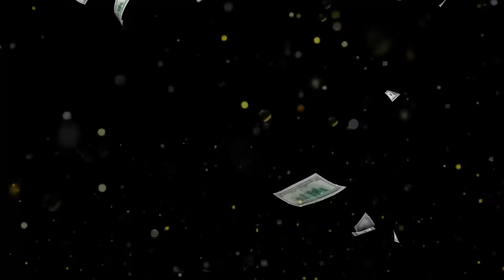Louise Hay Affirmations to Reprogram your Subconscious Mind While You Sleep to Attract Money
This profound session is designed to reprogram your subconscious mind while you sleep, fostering a deep and lasting change in your core beliefs. Whether you are just starting your journey or you're an avid practitioner of the Law of Assumption, this meditation will provide tools and insights to enhance your experience.

✅ To receive a very powerful ancient technique to receive abundance

Transform Your Life with Louise Hay Affirmations - 101 Power Thoughts for Healing, Prosperity, and Self-Love!

🌟 Welcome to a transformative journey with the legendary author Louise Hay! 🌈 In this powerful video, we dive into the world of positive affirmations and self-healing guided by Louise Hay, the renowned author of "You Can Heal Your Life" and "The Power Is Within You."

🌸 Whether you're seeking daily affirmations for success, money, health, or self-love, Louise Hay's wisdom has you covered. Join us as we explore "I Can Do It" affirmations, 101 Power Thoughts, and daily mantras that will empower you to create a life of abundance and well-being.

💖 Here's what you can expect:
✨ Louise Hay's morning affirmations to start your day with positivity.
✨ 101 Power Thoughts to shift your mindset and manifest your desires.
✨ Prosperity affirmations for attracting abundance into your life.
✨ Affirmations for health, self-love, and overall well-being.
✨ Louise Hay's meditations to align your energy and embrace self-healing.

🌞 The power is within you, and Louise Hay's teachings guide us to tap into our unlimited potential. Discover how to transform your thoughts, release limiting beliefs, and manifest the life you deserve.

🚀 Don't miss out on the opportunity to cultivate a mindset of success and abundance. Hit play now and let Louise Hay's affirmations inspire positive change in your life!

We will share the work of Dr. Joe Dispenza, including his morning and abundance meditations, as well as his teachings on breaking the habit of being yourself and becoming supernatural.

Joe Dispenza Sleep Meditation for Subconscious Mind Reprogramming with Money Affirmations